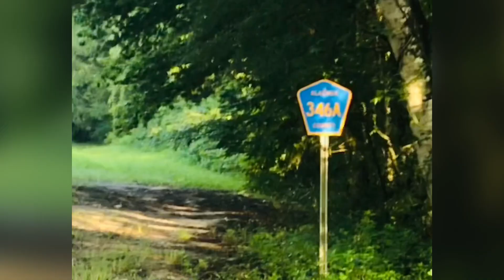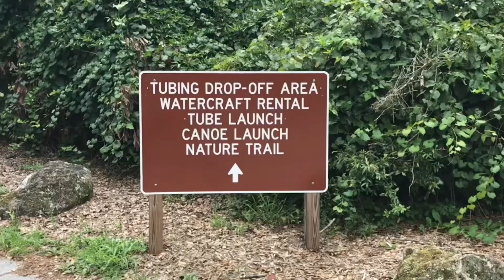July 23, 2019